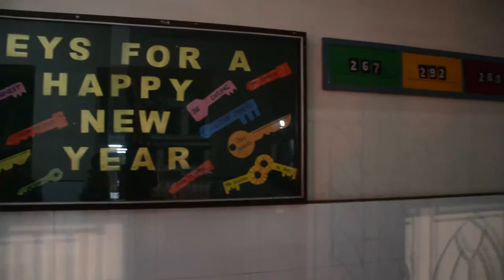Don Bosco Full HD